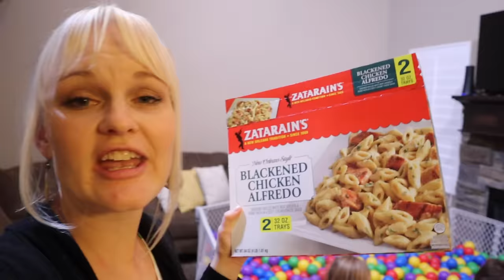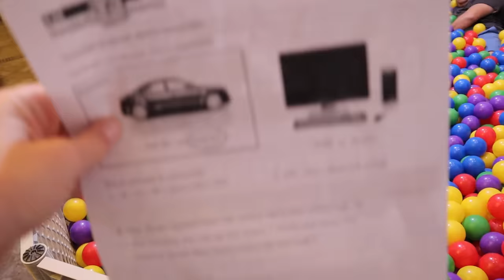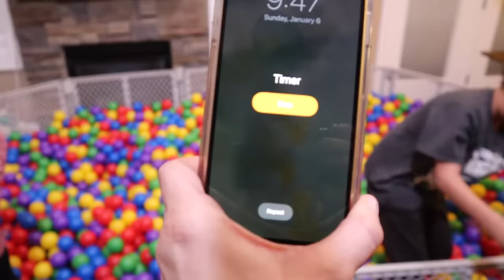LAST To Leave the Ball Pit WINS!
Last to Leave the Ball Pit Wins! We do a fun challenge to see who Wins the prize and is the last person the leave the ball pit.  Things get competitive, who do you think leaves the ball pit last?

5 in 1 Bedside Lamp with Bluetooth Speaker